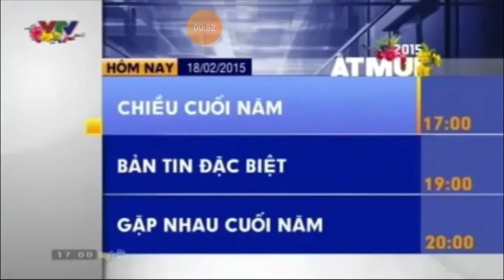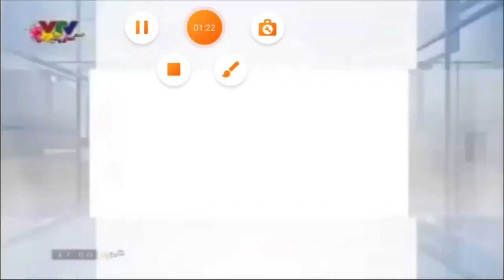[Audio Replaced] VTV6 Harmonize VTV For Vietnamese Lunar New Year (17h, 18.02.2015)